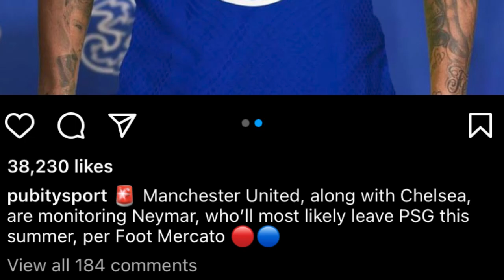yn bud u neymar ia ka dienjat jong u messi iaknieh ka chelsea bad ka manchester united